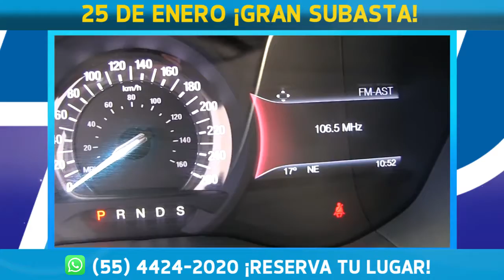25 de enero GRAN SUBASTA PÚBLICA